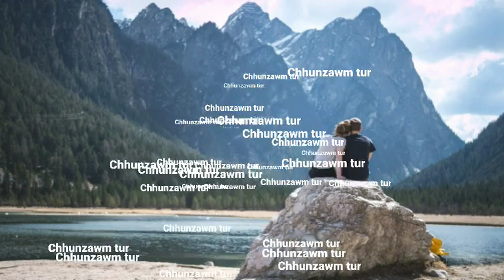A MEASURE OF FAITH CHAPTER-4 Ziaktu Mami Chawngthu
Hmangaihna avanga hliam tuar tawh zawng zawng te, rilru natna zawng zawng te, damthei tawh ngai dawnlo nia inngai te... Dam hun hi chu a awm zel ania.